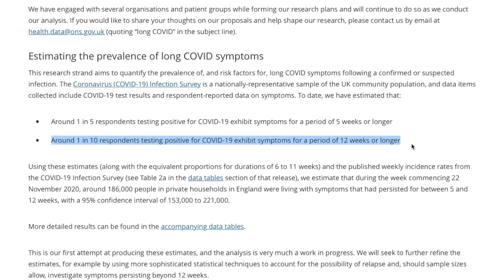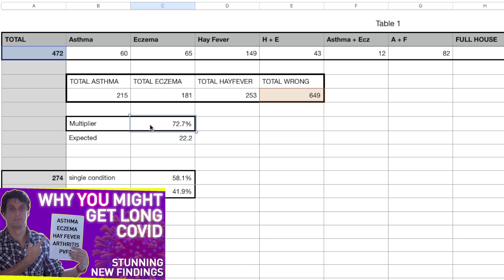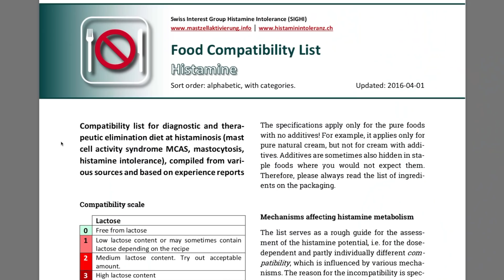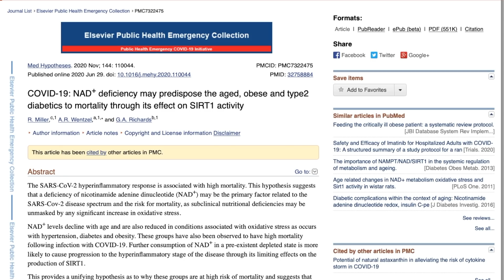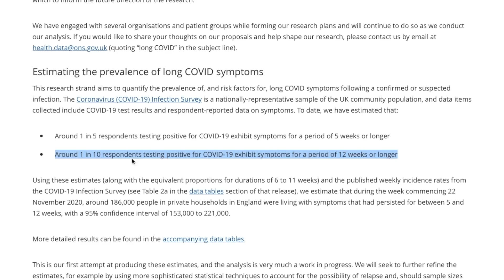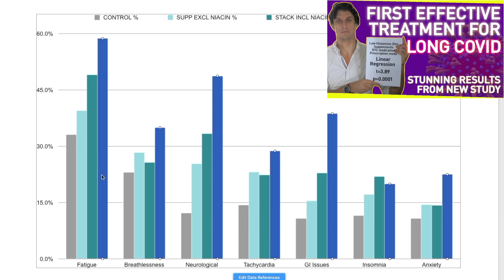10 Top Tips for Recovering from Coronavirus | The Lessons From 9 Months of Long Covid Studies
If you're still trying to recover from a Covid-19 infection, these top tips might just speed up that process - these are the lessons learnt from 10 months of studies into the virus, the long tail of symptoms and what might be causing them. They might even be able to stop you going on to develop Long Covid in the first place.

IMPORTANT: It is ESSENTIAL to talk to your doctor before taking any supplements that you have not taken before, or begin taking them at a larger dose. This regimen is NOT appropriate for children so they should speak to their doctor before taking any of these.

Nicotinic acid / Niacin also has several strong contraindications, they can be seen here:

I have to be clear and say that I am not a doctor, nor am I personally advocating you take Niacin or any other supplement or medication mentioned in this film. This is a decision you must make yourself with the consultation of your GP if you have any concerns at all.

So, all that said - here is what I am currently taking.

Niacin: I started at a low dose (10-20mg)/ be careful of flushing)
Selenium: 100mcg / day
Zinc: 15-30mg / day
Quercetin: 500mg 3x / day
Vitamin C: 500-1000mg 3x / day
Vitamin D: 3-5000iu / day